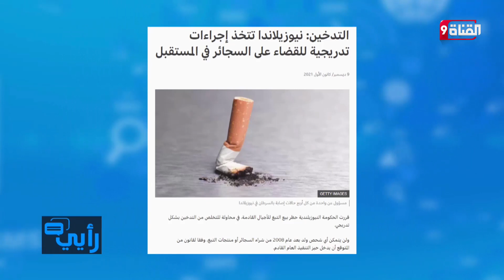نيوزيلاندا تمنع الشباب من التدخين نهائيا